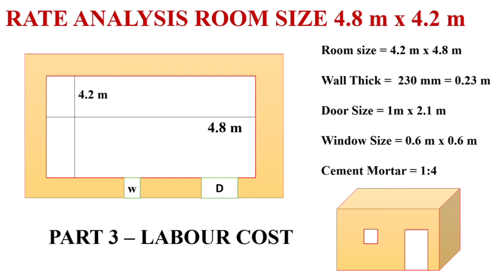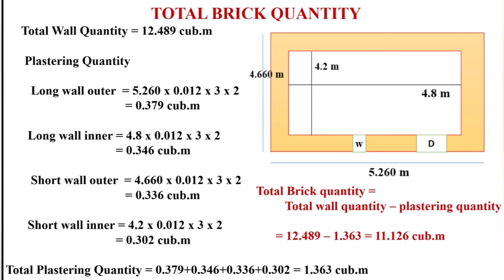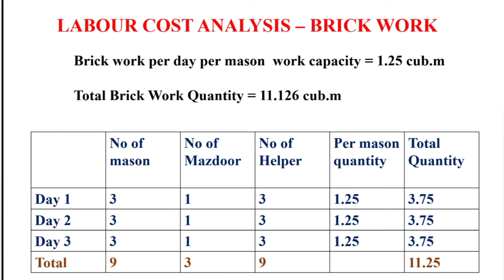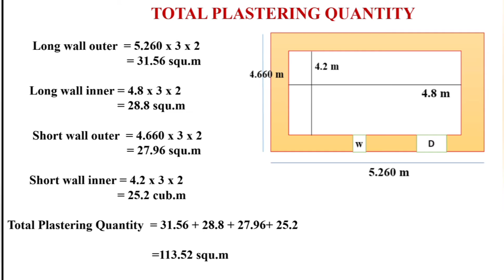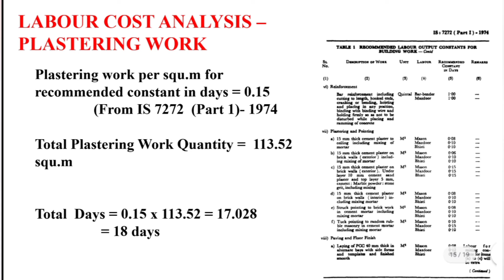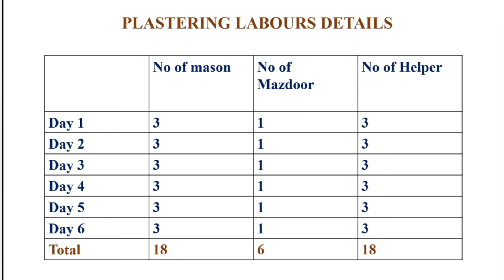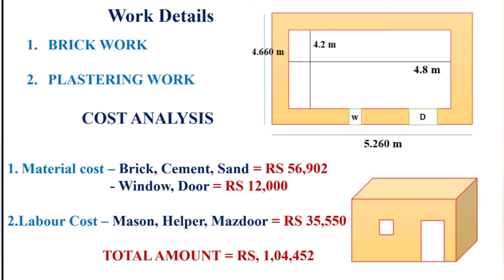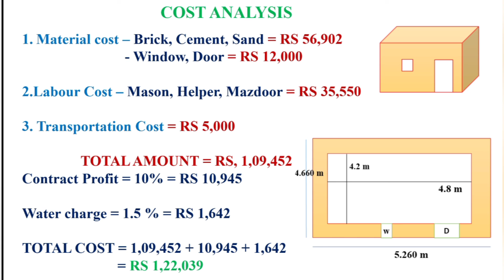PART 3 : RATE ANALYSIS Room size 4.8 m x 4.2 m / LABOUR COST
Labour rate Analysis code book, Quantity survey, Building Estimation